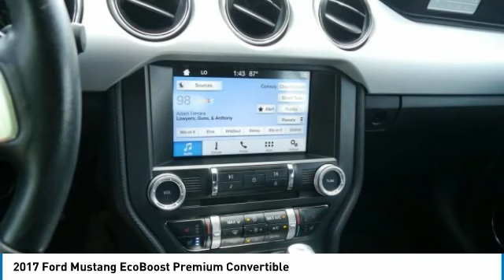2017 Ford Mustang 3A180100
2017 FORD MUSTANG Willmar, MN
Stock# 3A180100

ONE OWNER, CLEAN CARFAX, HEATED SEATS, REMOTE START, COOLED SEATS. CARFAX One-Owner. Clean CARFAX. Certified.

2017 Ford Mustang EcoBoost Premium RWD Shadow Black

28/20 Highway/City MPG

Ford Certified Pre-Owned Details:

* Transferable Warranty
* 172 Point Inspection
* Roadside Assistance
* Vehicle History

Awards:
* JD Power Initial Quality Study (IQS) * 2017 KBB.com 10 Coolest Cars Under $25,000 * 2017 KBB.com 10 Most Awarded Brands * 2017 KBB.com Brand Image Awards